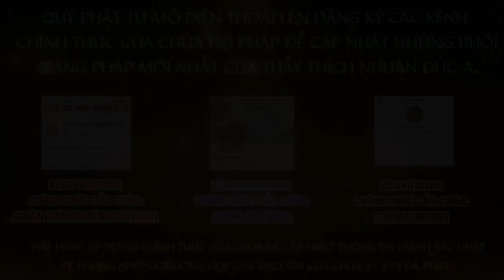Tập 29 Một câu A Di ĐÀ PHẬT Niệm Đến Cùng Giảng Lần Thứ 6 Năm 2024 2025 Thầy Thích Nhuận Đức